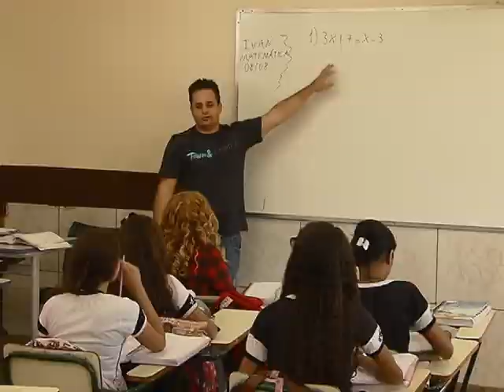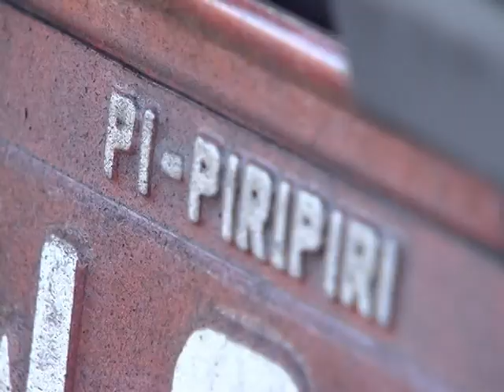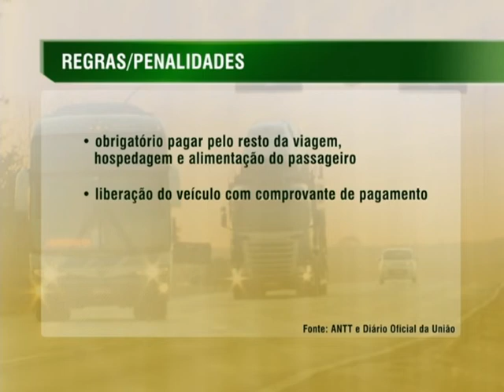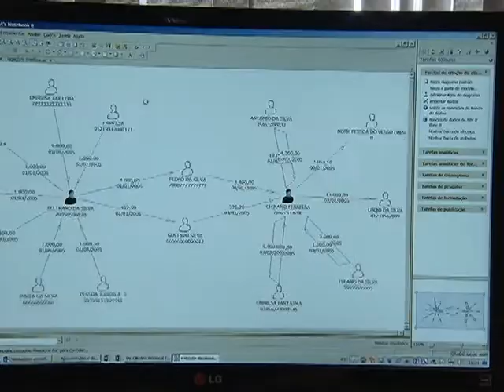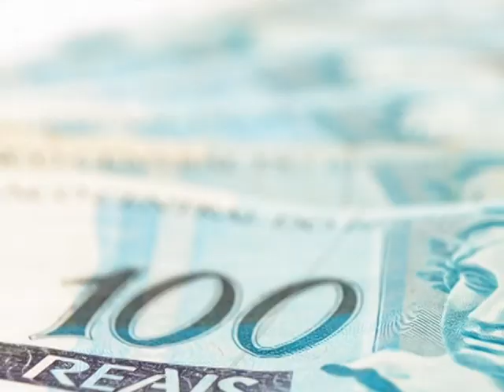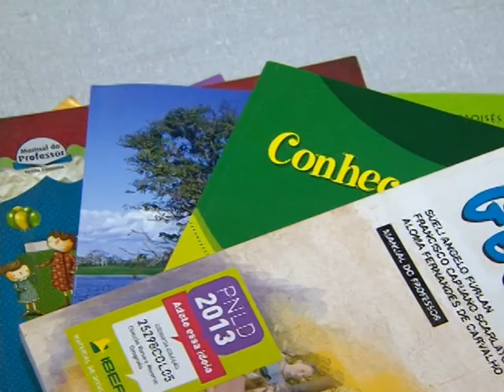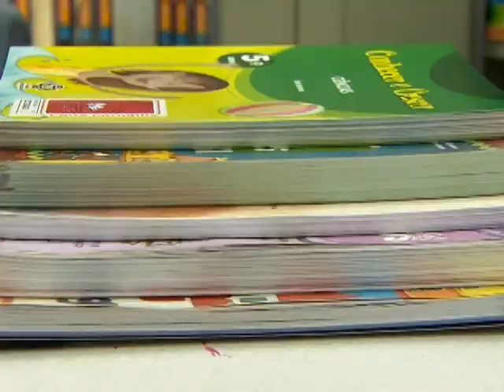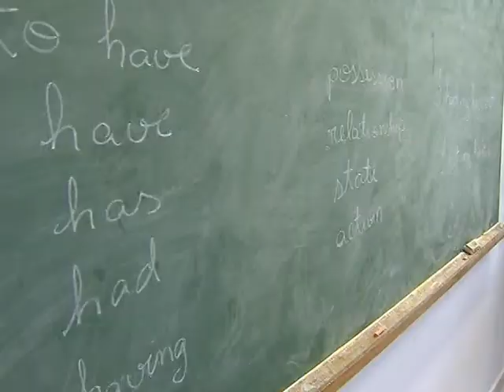Jornal NBR NOTÍCIAS na íntegra - 22 de agosto